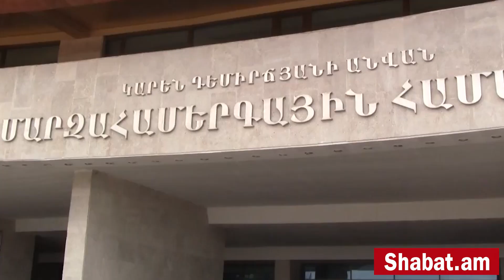«Փորձում ենք պարզել, թե որն է եղել այն առաջին աղբյուրը, ով հրապարակել է լուսանկարները»